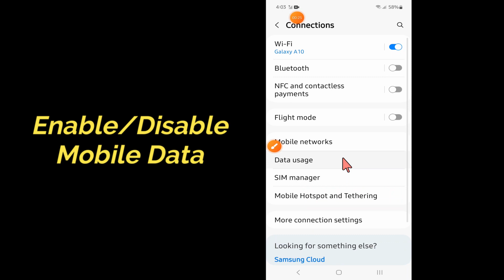Samsung Galaxy S23 Ultra How to Enable/Disable Mobile Data